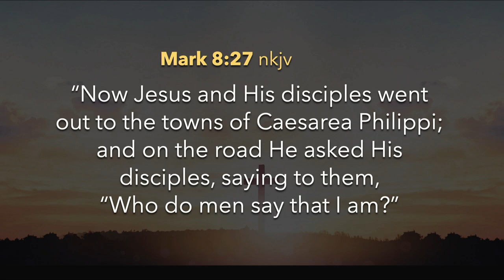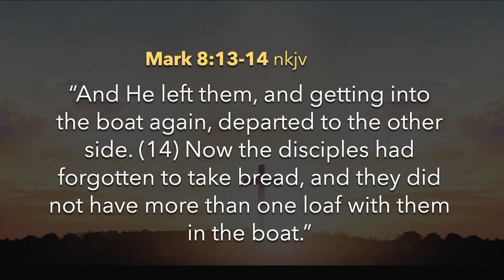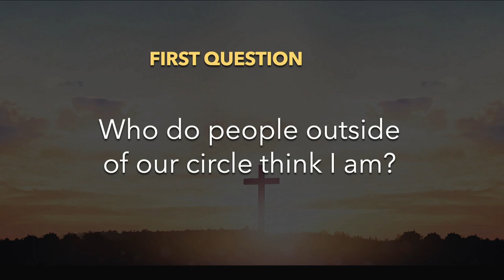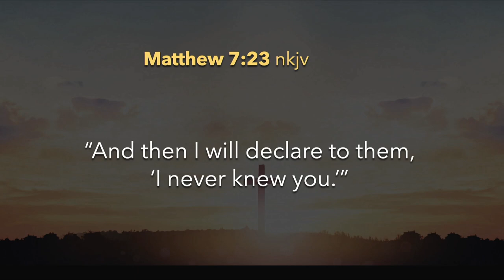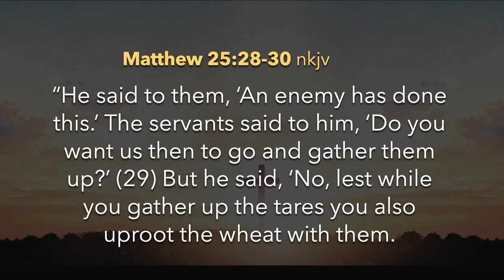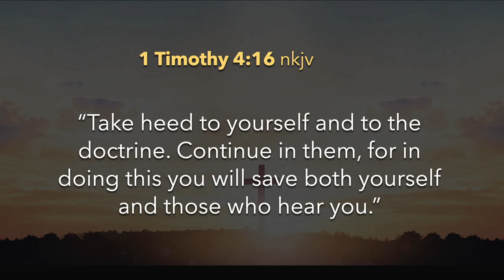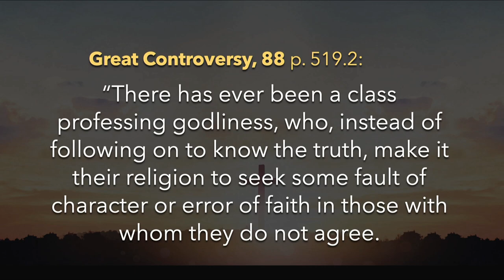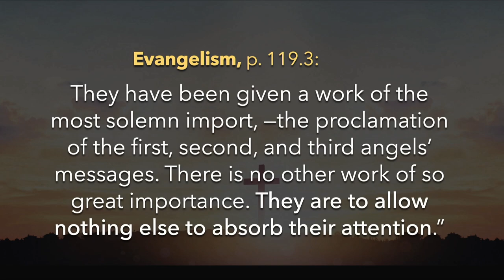20221112 | What kind of 'VENTIST' are you? | Pastor John Lomacang